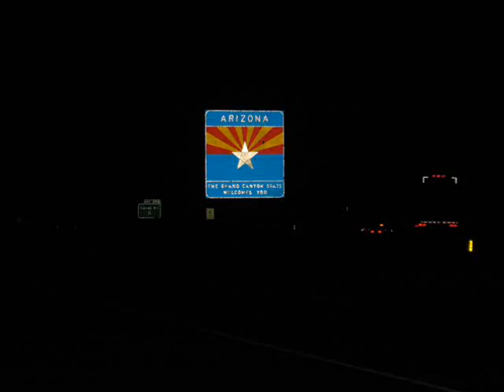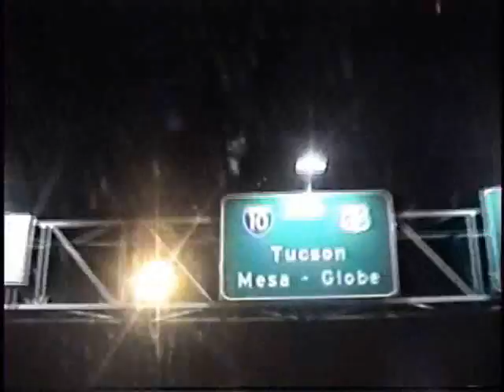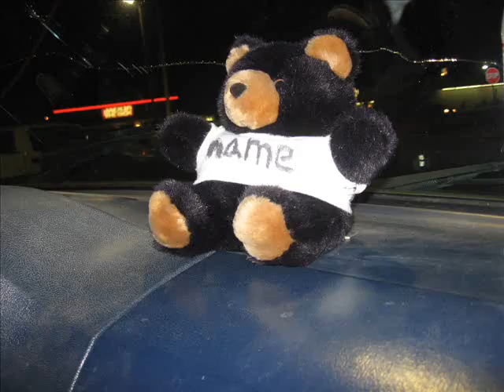name - "Killer Whales, Man" Music Video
music video. an shit... this is just a bunch of tour footage from our Jan/Feb 07 tour